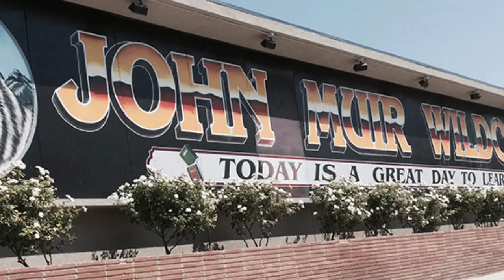Tuesday,February 20, 2018